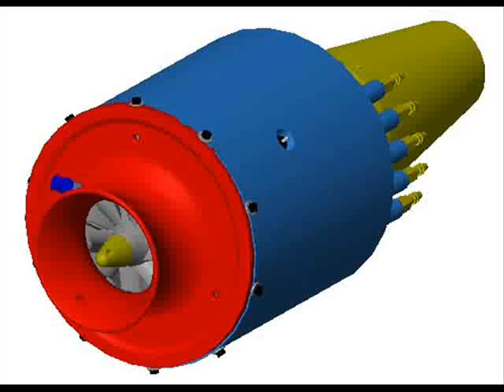Encendido del Turbojet